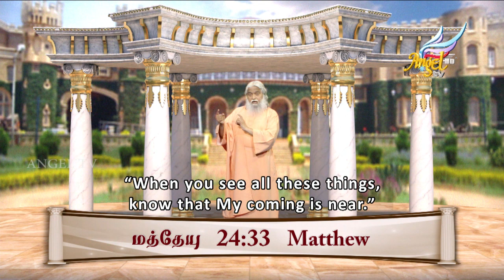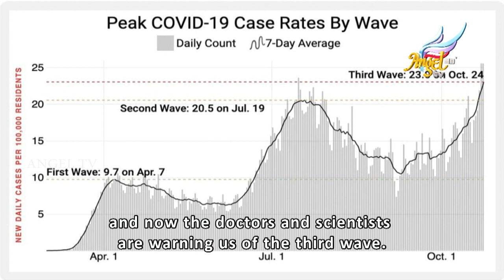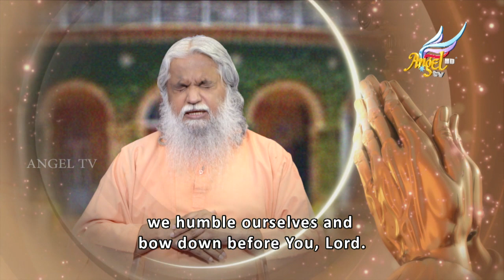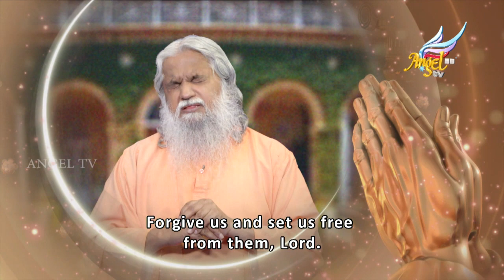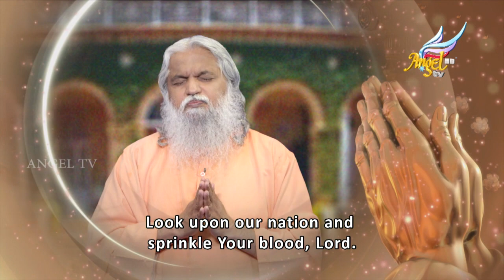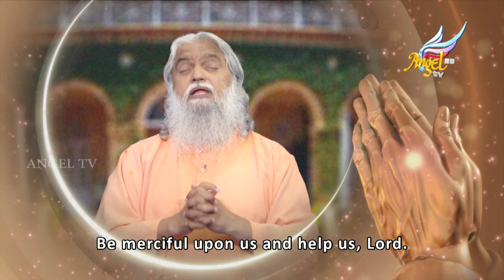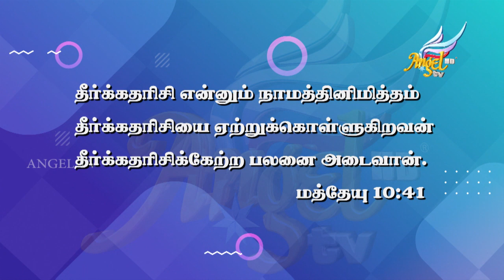Healing Love // குணமாக்கும் அன்பு | Episode 667